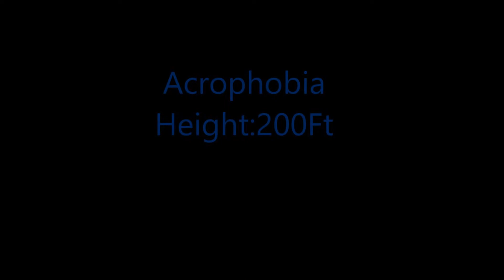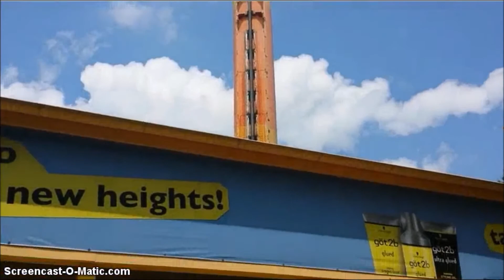Acrophobia on ride and off ride POV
Acrophobia is a 200 ft. free fall tower designed by Intamin at Six Flags Over Georgia. It is one of the only drop towers to tilt you 50 degrees in mid air.